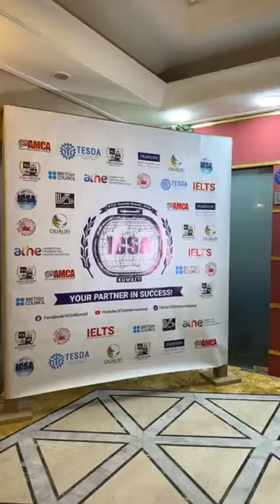𝐈𝐂𝐒𝐀 𝟐𝟎𝐭𝐡 𝐂𝐨𝐦𝐦𝐞𝐧𝐜𝐞𝐦𝐞𝐧𝐭 𝐄𝐱𝐞𝐫𝐜𝐢𝐬𝐞𝐬🎓👩‍🎓🎉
𝙇𝙞𝙫𝙚 𝙐𝙥𝙙𝙖𝙩𝙚